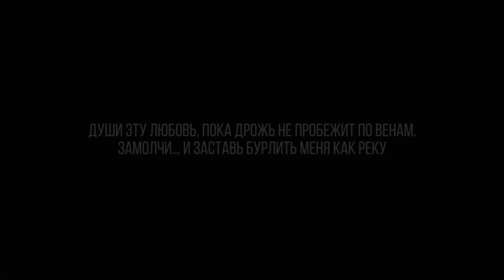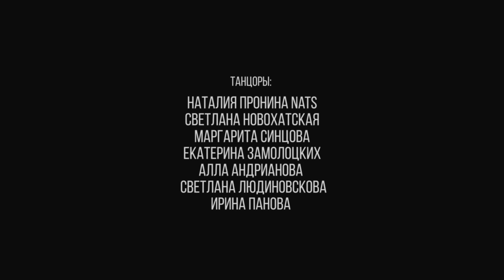Стрип-пластика/Natalia NaTS/River - Duos-Dance Studio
Группа по стрип -пластике 2 уровня, преподаватель Natalia NaTS
видео : Алексей Лескин @leskin_media
хореография: Наталия NaTS @natalynats